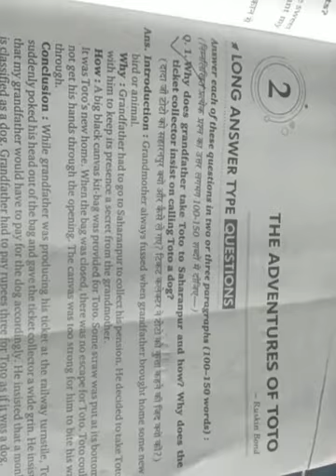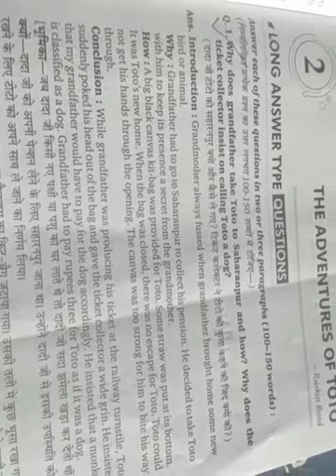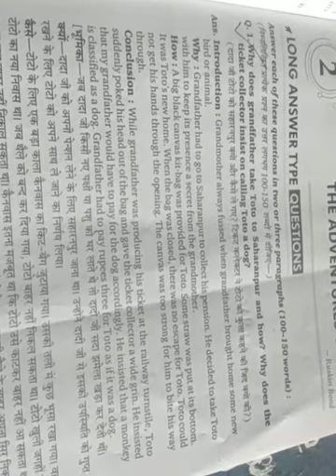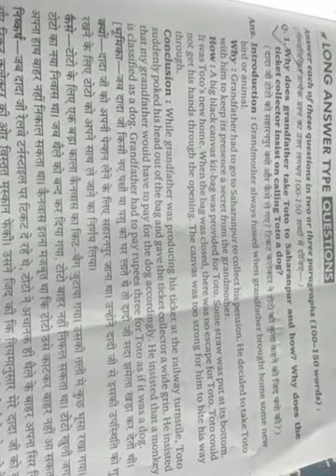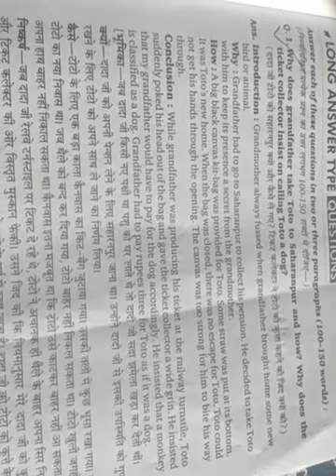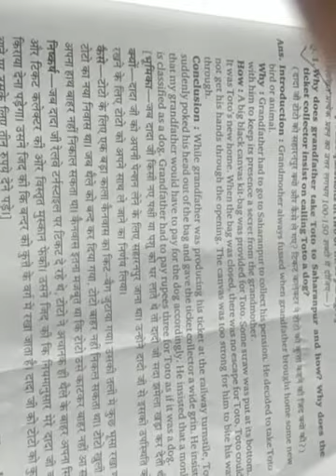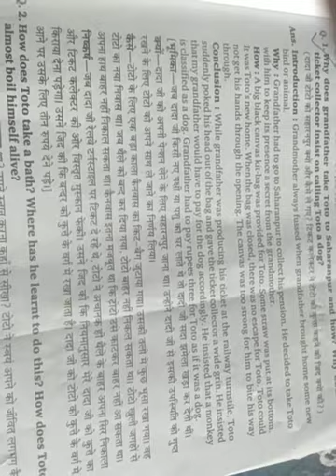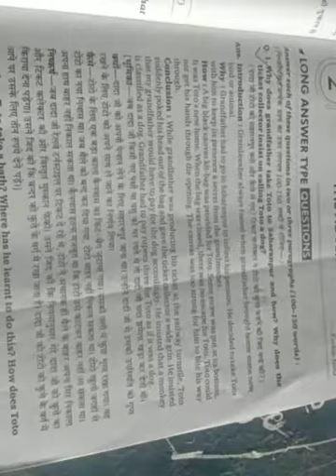Class 9th subject English first lesson 2 supplementary